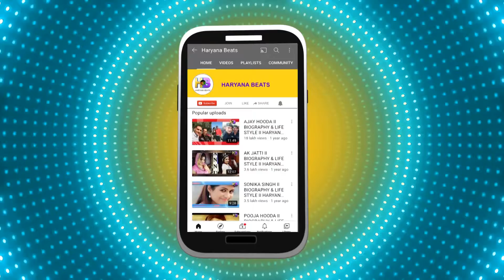New Haryanvi Song Kaali Car | Realising On 13 October| Sukh Deswal | HCR | Haryana Beats.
Hey everyone
watch HCR Of up coming song Kaali Car By Sukh Deswal
Voice Over - RJ Gaurav Tinna.
Video Editor - Nitish singh Bhandari